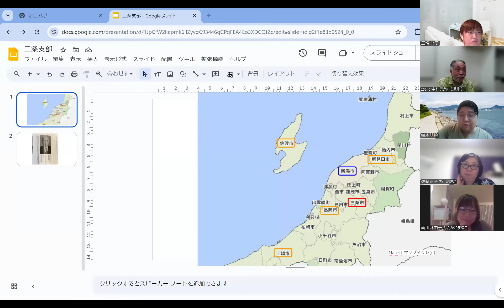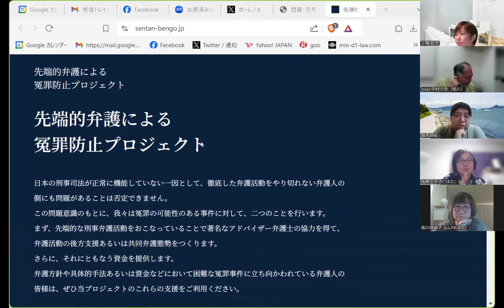#15 虎に翼 について語りたい弁護士の会！ ★裁判所「支部」問題★地元の弁護士はなれあうのか？！★裁判官の戦争責任・・などについて弁護士達が語り合いました！先端的弁護による冤罪防止プロジェクト他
今回のゲストは・・・　本シリーズ#13  に引き続き
弁護士　中村元弥（旭川）
弁護士　南川麻由子（千葉）
弁護士　佐藤正子（滋賀）
弁護士　鈴木朋絵（山口）

今回は、
★裁判所「支部」問題
★地元の弁護士はなれあうのか？
★「だらしない愛」とは？
★優未ちゃんの成長について
★裁判官の戦争責任
などなどについて重め？？？に話しております・・・！！！

虎に翼の色んな場面をもとにして、弁護士達で語り合いました！

★先端的弁護による冤罪防止プロジェクト